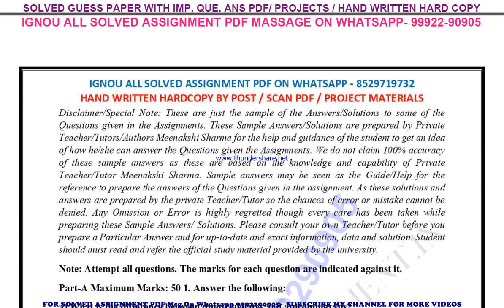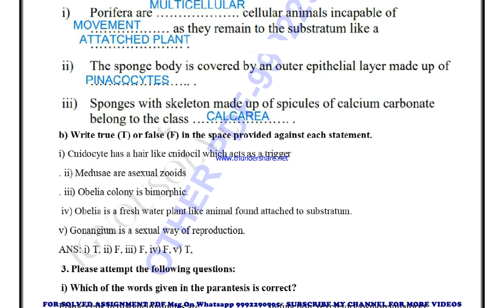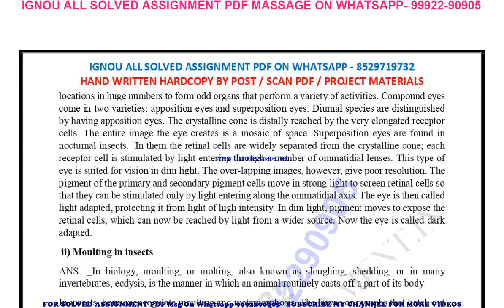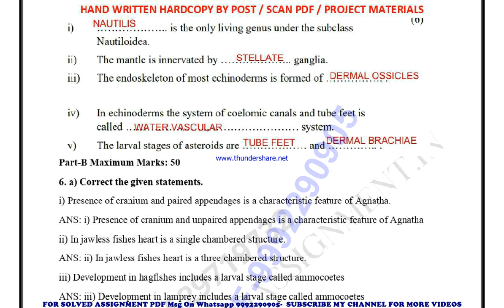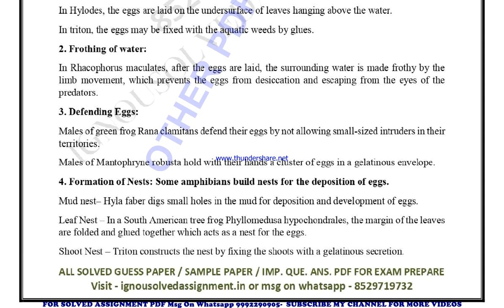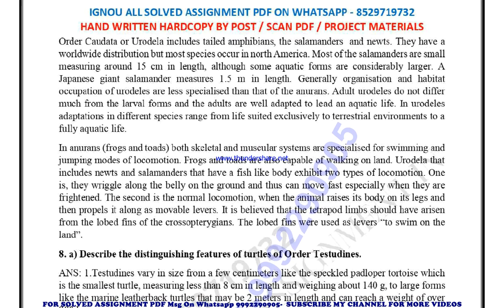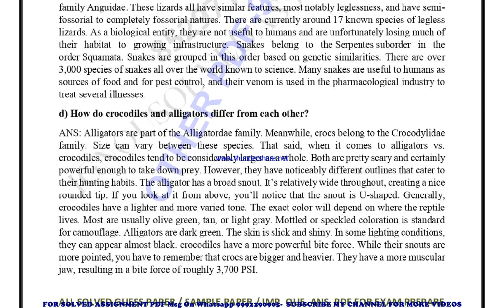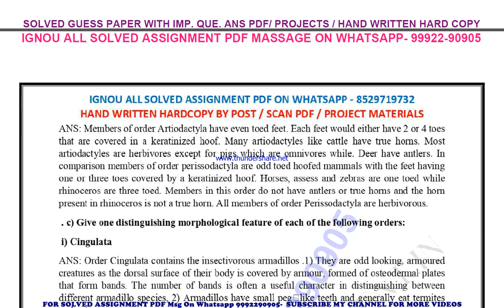bzyct 131 solved assignment 2022-23 in english | bzyct 131 solved assignment 2023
price-
bag-30rs

bzyct 131 solved assignment ignou exam preparation ignou exam
bzyct 131 exam how to study for ignou,
exam bzyct 131 exam preparation preparation for,
gnou exams bzyct 131,
 ignou bzyct 131 exam preparation,